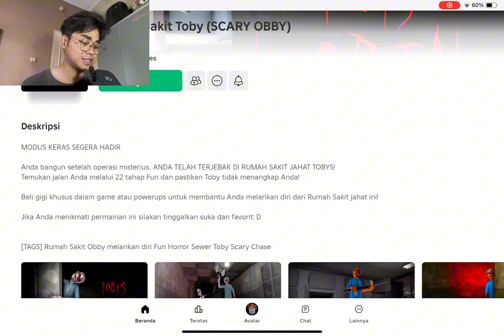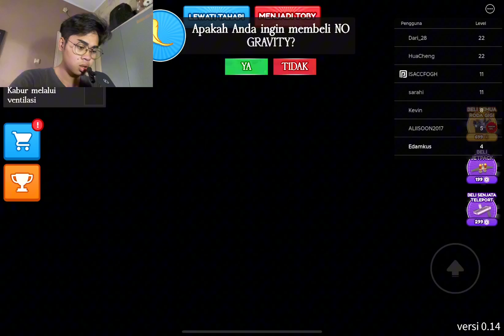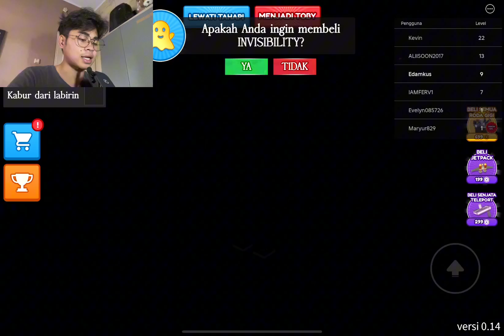Keluar Dari Rumah Sakit Jiwa Dengan Melewati Tantangan Yang Sulit - Toby's Hospital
Makasi ya buat yang udah nonton videonya sampai habis, jangan lupa di hajar tombol like, komen dan subrek nyaa

Stay Safee Epribader

Subrek dan Follow